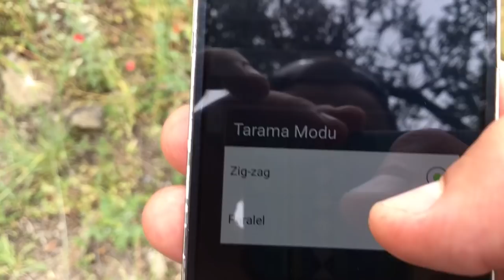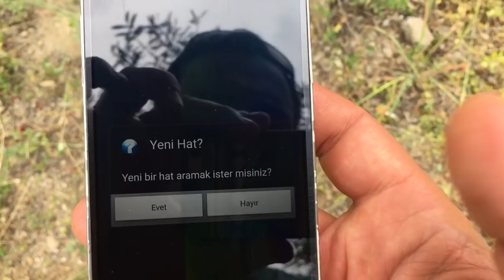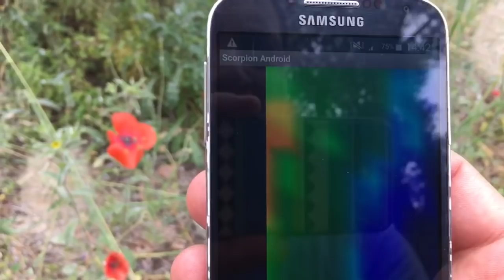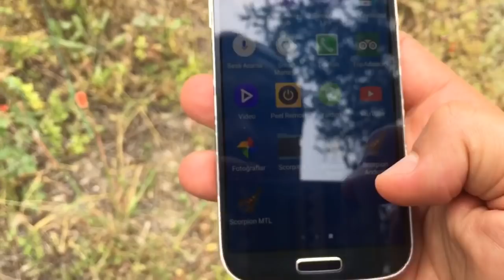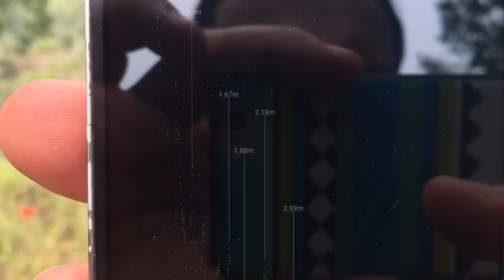KAYA MEZARI BULDUM CİHAZLA ÇEKİM YAPTIM TAM İSABET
Merhaba arkadaşlar ben hakan soyaslan bugün sizler için çok güzel bir araştırma videosu hazırladım. Define,defineişaretleri,define olabilecek alanlar,nekropol alanlar,kayamezarları olabilecek alanlarda araştırma yapıyoruz.videolarımızda kesinlikle kazı yapılmaz ve tarihi eserlere zarar verilmez amacımız sadece arazide tahminler yapmakdır maksadımız sizleri birazda olsa şehrin gürültüsünden sitresten uzaklaştırmaktır.bu kanalı kurarkende hep şunu söylemişimdir. Hiçbir şekilde izleyicilerimi yok sikke bulduk yok mezar açtık diyerek kurgu videolarla kandırmayacağım. Şansımıza ne denk gelirse onu çekeriz. Lütfen videolarımı beğenip bana destek olarak en büyük dostluğunuzu yapmış olursunuz şimdiden iyi seyirler.